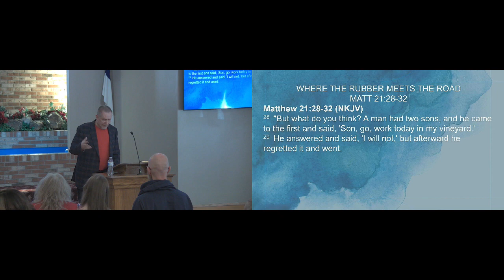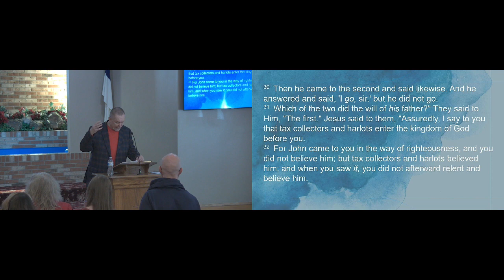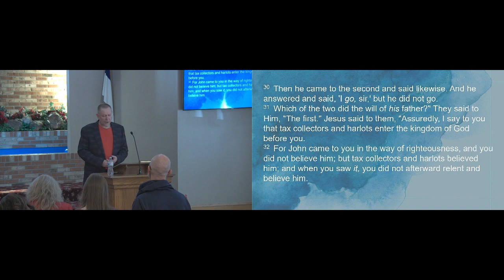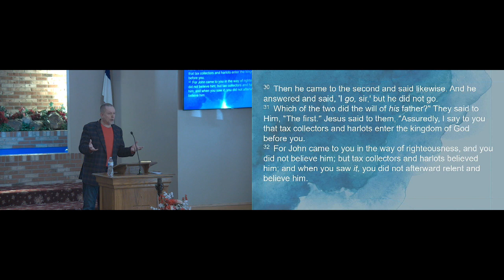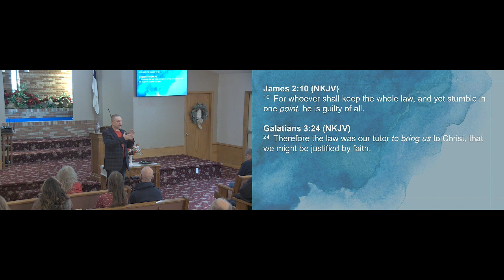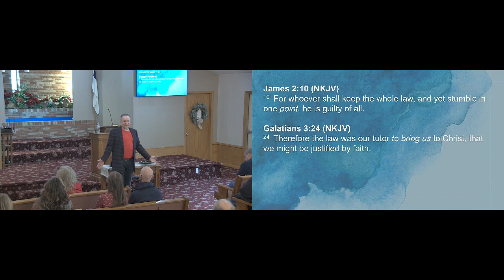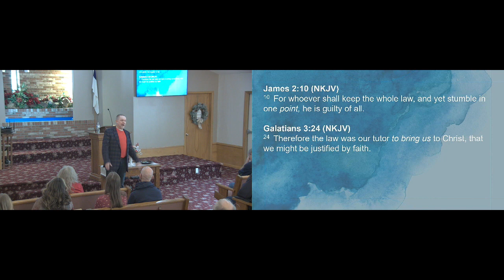EBC 2-12-2023 "When The Rubber Meets The Road"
Enjoy the sermon from today, "When The Rubber Meets The Road."